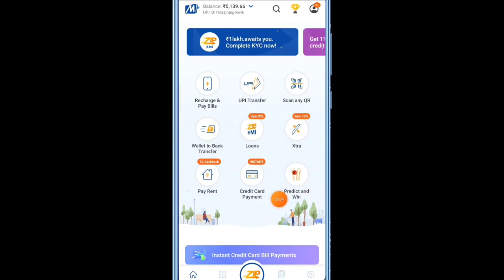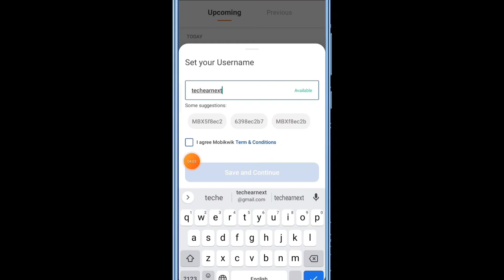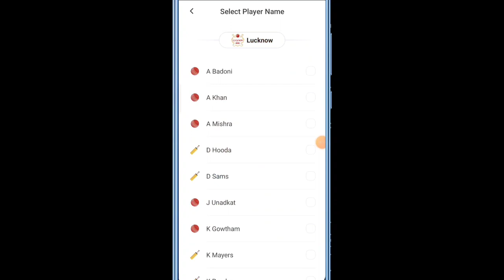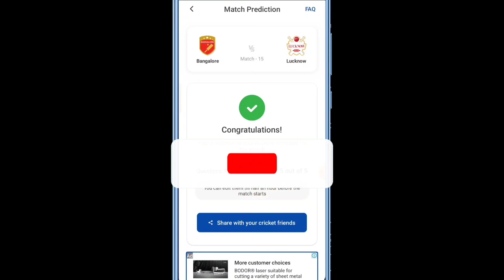Win Daily ₹200 Cricket Prediction Apps New Cricke Prediction App TATA IPL Cricket Prediction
cricket prediction apps New  cricket prediction app | cricket prediction

Hello Friend's